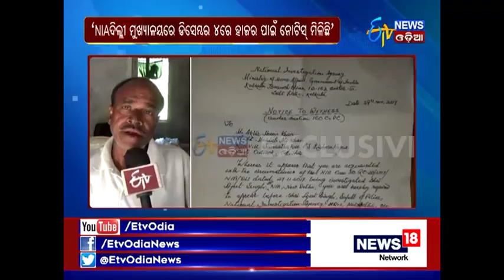Exclusive Interview with Akhtar Husain, who was arrested by NIA - Etv News Odia